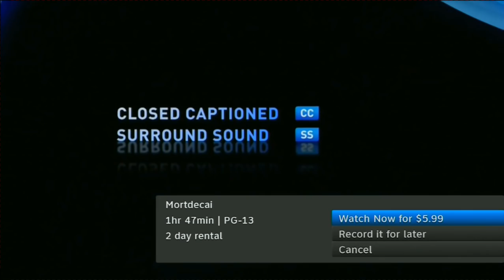DIRECTV Cinema HD PPV - Continuity May 2015 [King Of TV Sat]